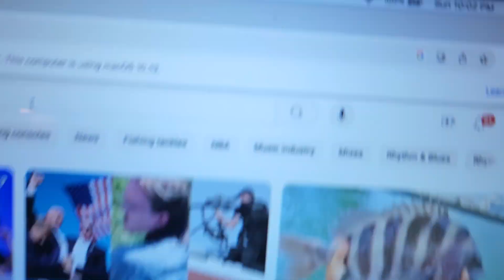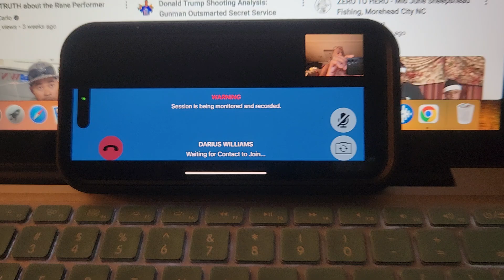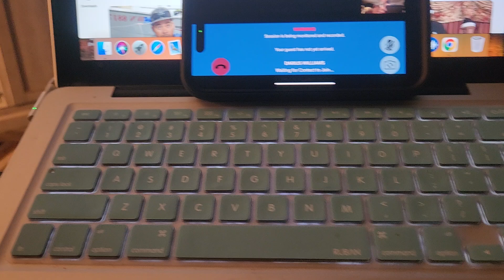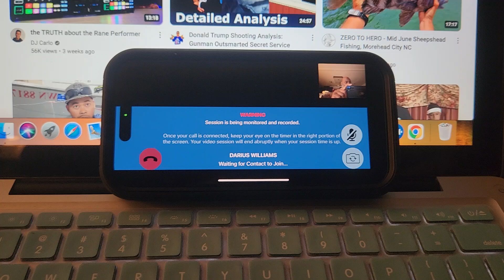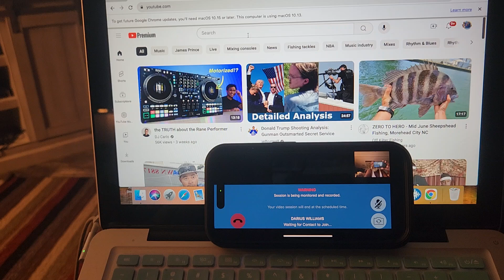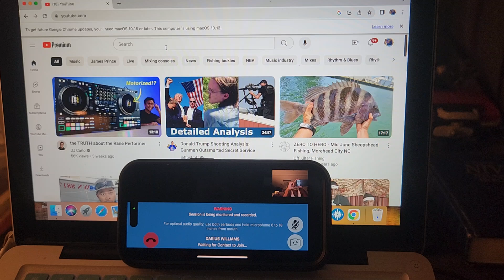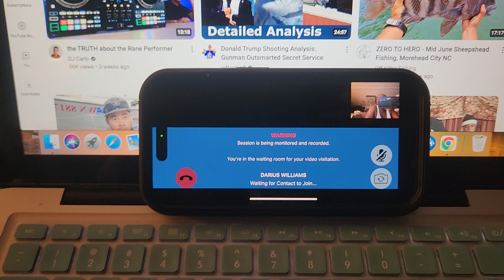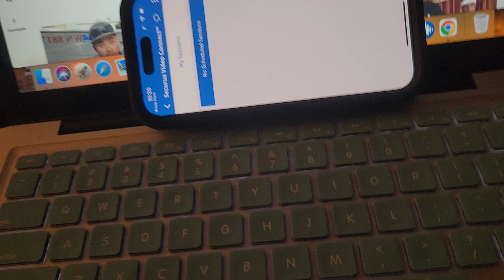My son was assaulted in County Jail. How? Was denied a video visit Friday and this one Sunday.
My son was assaulted in County Jail. How? Was denied a video visit Friday and this one Sunday. This is exactly what they did Sunday, 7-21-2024 at 10:00P.M.